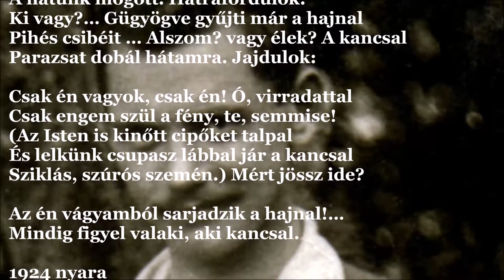József Attila: Figyel a kancsal (J.A.V&A 233.)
Figyel a kancsal

Mindig figyel valaki – biztos kancsal –
A hátunk mögött. Hátrafordulok:
Ki vagy?… Gügyögve gyűjti már a hajnal
Pihés csibéit … Alszom? vagy élek? A kancsal
Parazsat dobál hátamra. Jajdulok:

Csak én vagyok, csak én! Ó, virradattal
Csak engem szül a fény, te, semmise!
(Az Isten is kinőtt cipőket talpal
És lelkünk csupasz lábbal jár a kancsal
Sziklás, szúrós szemén.) Mért jössz ide?

Az én vágyamból sarjadzik a hajnal!…
Mindig figyel valaki, aki kancsal.

1924 nyara